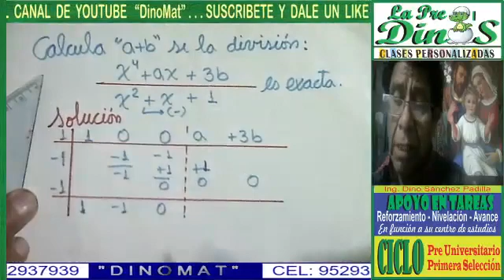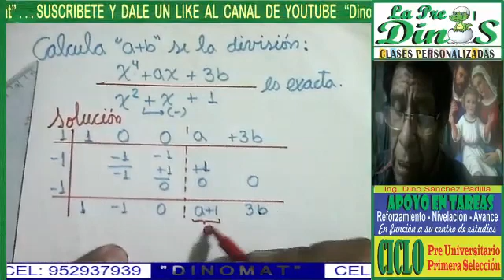COCIENTES NOTABLES 26